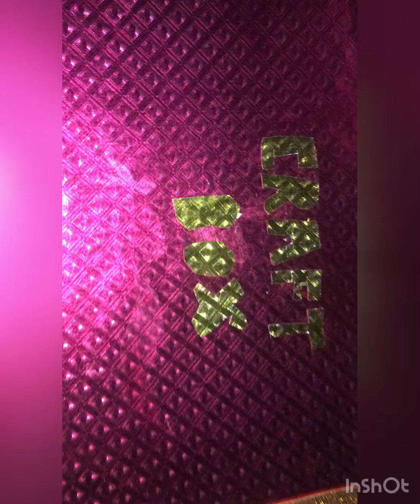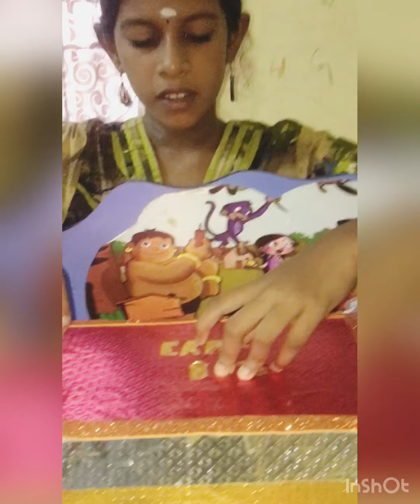Part -2 Drawing kit